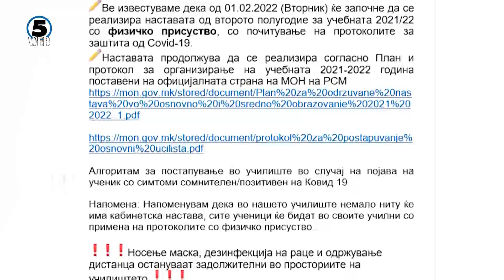Утре почнува второто полугодие со физичко присуство на учениците